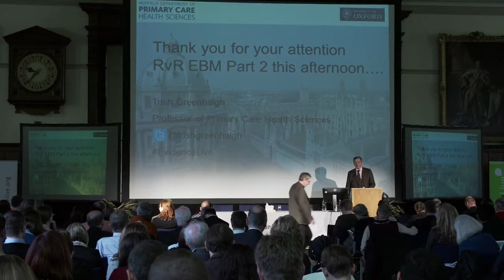Fergal O'Regan - Right of public to access clinical trials data: a search for legitimacy and trust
Right of public to access clinical trials data: a search for legitimacy and trust